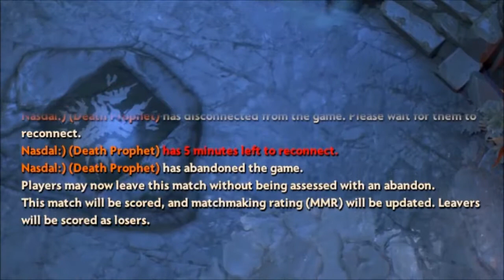4 hours game vs smurfs — 500,000 damage by Techies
dota2 7.01
Broodmother.png Broodmother
Doom.png Doom
Enchantress.png Enchantress
Invoker.png Invoker
Lina.png Lina
Luna.png Luna
Base armor reduced by 1
Lycan.png Lycan
Meepo.png Meepo
Omniknight.png Omniknight
Puck.png Puck
Riki.png Riki
Slark.png Slark
Strength reduced from 21 + 1.8 to 20 + 1.6
Sven.png Sven
Tusk.png Tusk
Turn rate improved from 0.5 to 0.7
Underlord.png Underlord